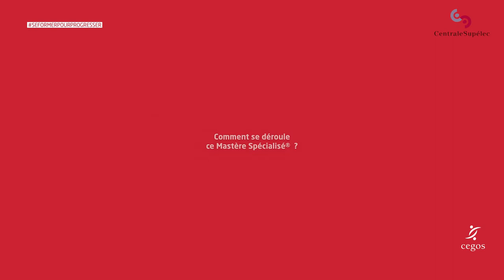Mastère Spécialisé® Management Des Marchés de l’Energie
Le Mastère Spécialisé® Management Mes Marchés de l’Energie, réalisé par CentraleSupélec, en partenariat avec le Groupe Cegos, traite la question énergétique dans sa globalité et donne aux experts de l'Énergie (energy manager) tous les moyens pour déployer une stratégie globale en optimisant la stratégie d'achat, en identifiant les potentiels de flexibilité et en développant les actions d'efficacité énergétique.